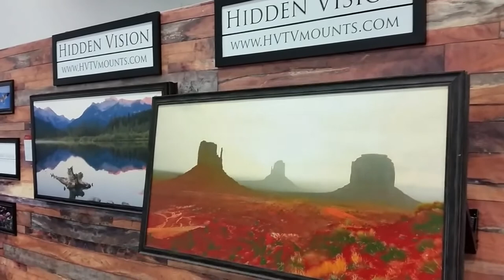Awesome space saving ideas - Smart furniture VOL.1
Welcome to "Awesome space saving ideas VOL.1 "
We´re living in times when especially smaller homes seem to have trouble with too less room for their interior equipment. Thats where smart multifunctional designs come in to play.
The space saving furniture ideas that i have collected here are meant to inspire and show you how much space well- designed products could save you.

If you find any of your copyrighted material in this video, please leave me a message so I can resolve the issue as fast as possible. Thanks.